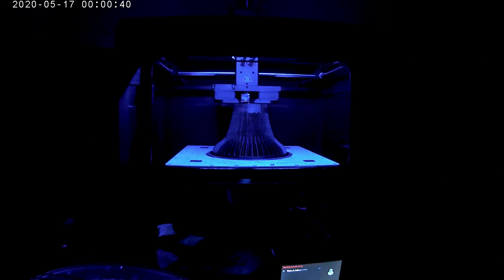Timelapse Zortrax M200+ print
Timelapse Zortrax M200+